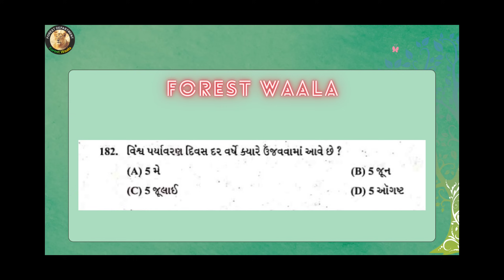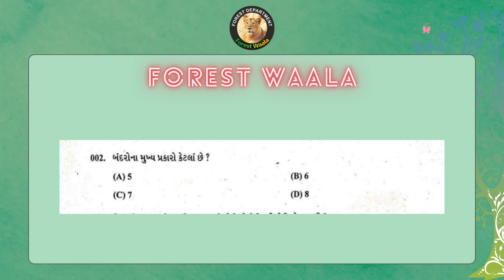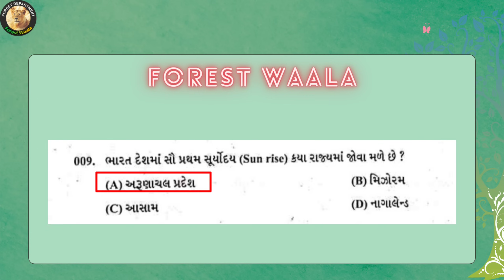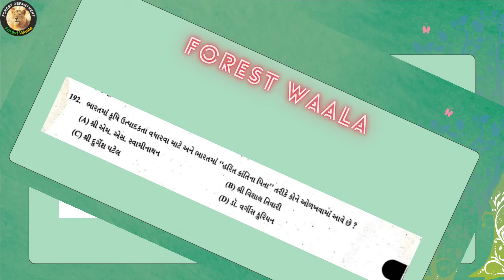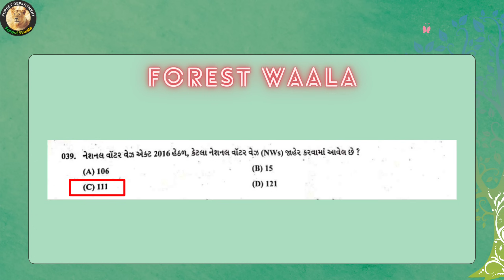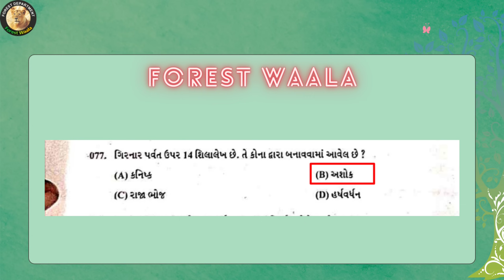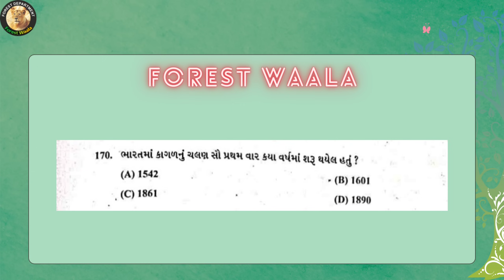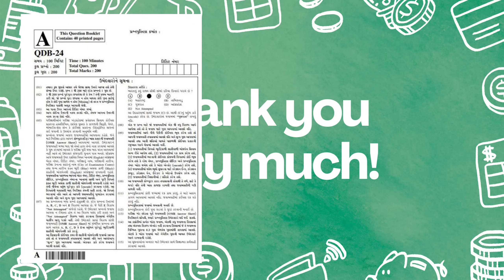DySO નાં ફોરેસ્ટ ગાર્ડનાં પુછાયેલ પ્રશ્નો🎯🌳 DySO PAPER SOLUTION 🗞️ FOREST SOLUTION 🌱forest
paper solution

  GCERT સ્વાધ્યાય સોલ્યુશન 🏹🎯
GCERT
NCERT
GCERT SOLUTION
NCERT SOLUTION
STANDARD 11
11 BHUGOL
STANDARD 11 BOOK

         સંપુર્ણ વિડીયો જરૂરથી જોજો..

dyso
DySO
dyso paper solution
dyso forest question
dyso bhugol
dyso solution
dyso paper solution websankul
dyso paper solution yuva upnishad
dyso paper solution Gyan live
 gcert geography
 Forest Exam update। વન રક્ષક 🌳
ફોરેસ્ટ ગાર્ડ સ્પેશિયલ
સામાજિક વનીકરણ
samajik vanikaran yojana
samajik vanikaran forest guard
ફોરેસ્ટ ગાર્ડ
વન રક્ષક
વન રક્ષક પરીક્ષા અપડેટ
વન રક્ષક પરીક્ષા તારીખ
forest guard exam update
forest guard exam date
forest exam date 2023
forest wala
Forest waala
forest lover
van mahotsav
વન મહોત્સવ
ગુજરાતના સાંસ્કૃતિક વનો
wildlife
sanskritik van websankul
gujarat geography
india geography
geography
forest Gk
forest general knowledge
વન વિભાગની યોજના
van vibhag yojna
forest yojana
forest yojna
forest guard yojna
forest guard yojana
forest gujarat
gujarat forest
van vibhag
vanrakshak
forest new video
forest guard new video
ફોરેસ્ટ નવો વીડિયો
forest guard current affairs
current affairs
July current affairs
July current update forest guard
gujarat forest guard bharti 2023 forest book pdf gujarati
gujarat forest guard bharti 2023 gujarat forest bharti 2023
gujarat forest guard book gujarat forest department vacancy
gujarat forest department recruitment 2023 gujarat forest exam paper 2023

forest guard question papers 2023 forest guard paper

vanrakshak bharati forest guard mcq

websankul forest
mcc Forest
yuva upnishad forest
abhayam forest
forest Waala environment
environment lecture
forest imp
forest Waala special
forest guard imp

forest paper 2023
forest guard model paper 2023

vanrakshak bharati 2023 gujarat forest bharti 2023

forest bharti 2023 gujarat vanrakshak bharti 2023 gujarat

forest bharti new update 2023

2023 forest bharti latest news 2023

Vanrakshak bharti 2023 forest bharti latest news 2023

vanrakshak bharti 2022 gk forest bharti 2023 gujarat

vanrakshak bharti update forest guard new update 2023

forest bharti new update

forest guard news

gujarat forest guard syllabus 2023 vanrakshak syllabus 2023

forest exam news

Jungle safari

forest guard book 2023

forest guard exam date 2023 gujarat

forest guard maths
websankul academy

forest gujarat
forest new update
forest story
forest પર્યાવરણ

yuva upnishad academy forest guard
yuva upnishad current affairs
forest imp
forest imp topic
forest bharti

forest vacancy

જંગલ સફારી
websankul forest guard
adda247 gujarat forest

gujarat forest

સામાજિક વનીકરણ
vanrakshak forest guard
samajik vanikaran
forest guard samajik vanikaran

gujarat forest exam date 2023
paryavaran current affairs 2023

gujarat culture
forest websankul

yuva upnishad academy

forest exam
gk forest guard 2023
gujarat forest guard exam date 2023
vanrakshak paper solution
websankul jungle safari

forest current affairs 2023

upsc environment

forest guard special
environment
aushdhi
forest vala
vanspati

environment gpsc
environment

forest waala current affairs
forest wala current affairs
gujarat forest motivation
yuva upnishad
gujarat forest exam date 2023 new update
police
Government exams
gujarat exam
paryavaran current affairs
yuva upnishad forest video
પર્યાવરણ કરંટ અફેર

forest adda247

Forest guard special
Forest gcert
adda247 gujarat forest

forest exam

forest exam date 2023 gujarat

forest exam news